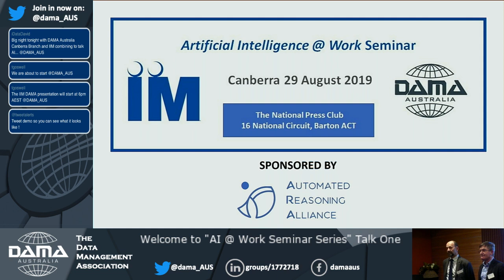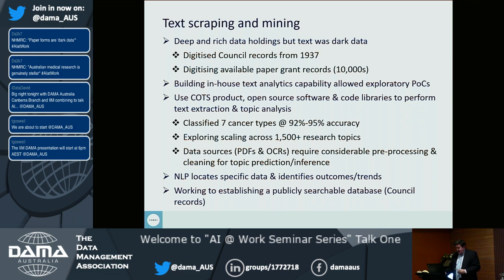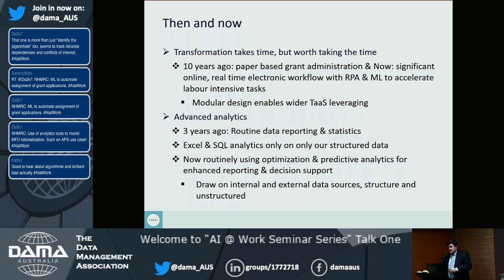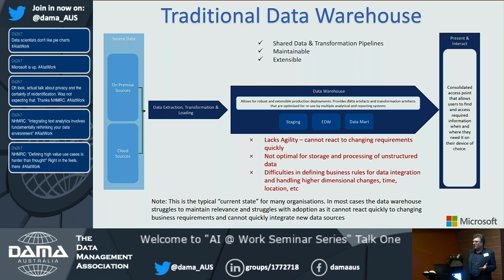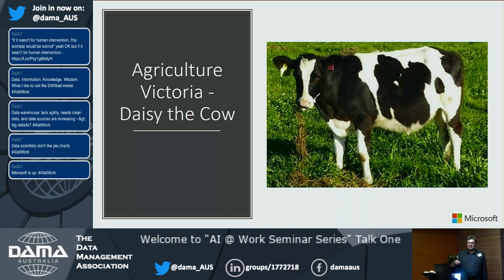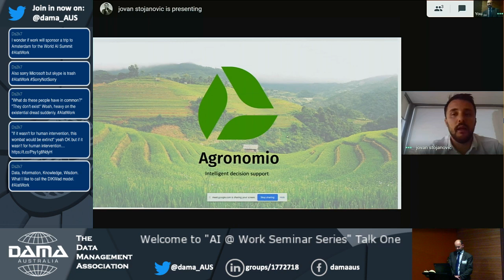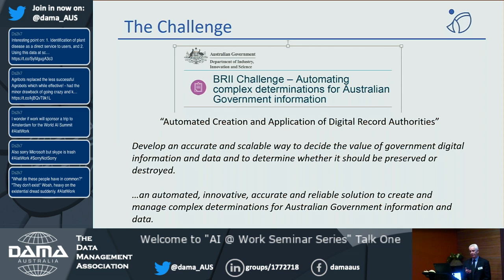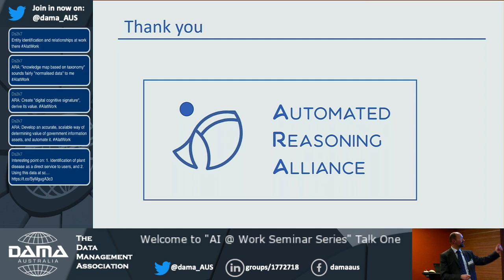AI at Work, 29 August 2019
IIM - DAMA Joint Presentation